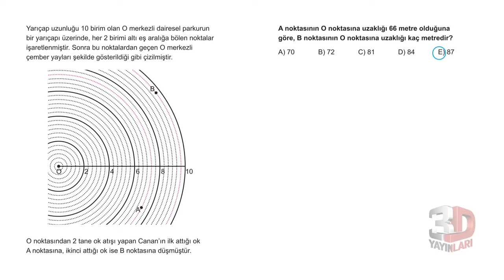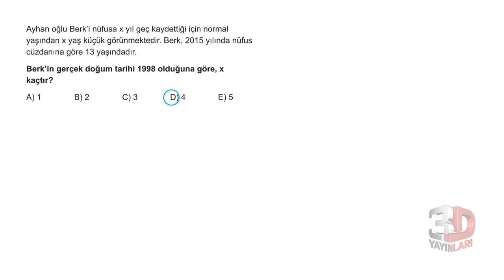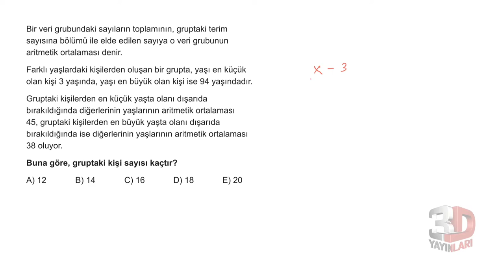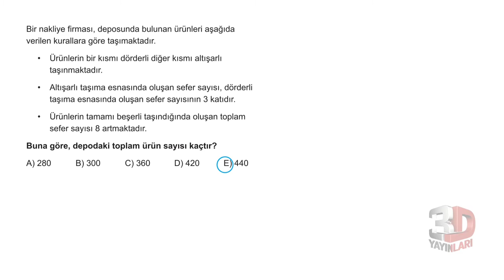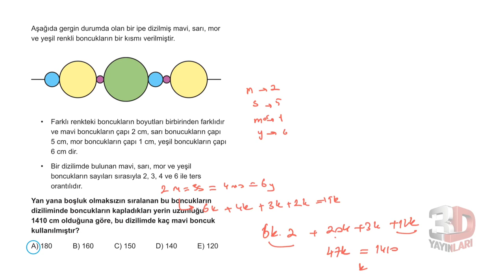3D TYT MATEMATİK BÖLÜM - 1 TEST -76(BİREBİR ÖSYM)problemler